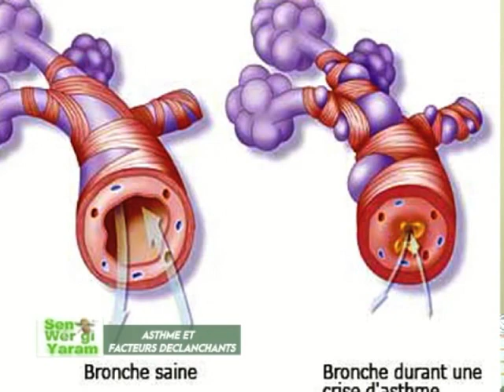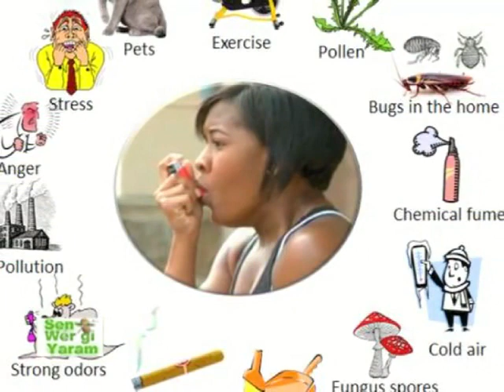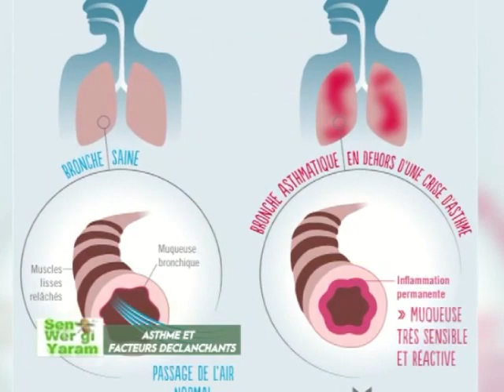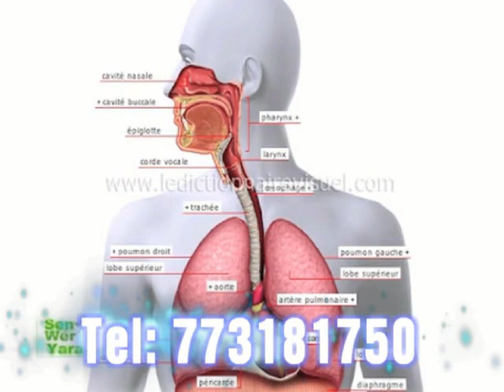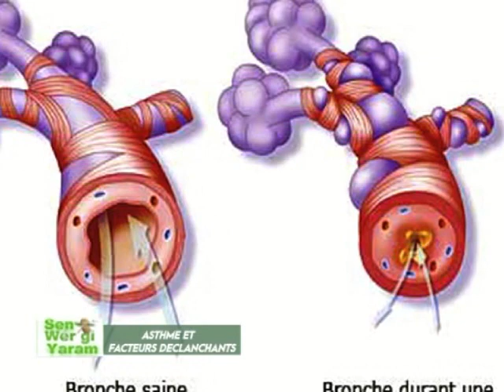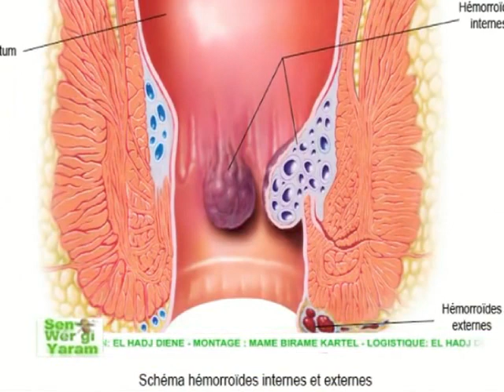Sen wer gi yaram 836: "Liy sabam asthme"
asthme